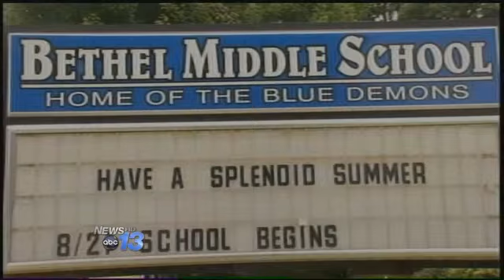Football Team In Jeopardy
Parents are talking with leaders of a Haywood County middle school to see if their school will have a football team this year. Officials say not enough players showed up at Bethel Middle School's first two practices to form a team. If more don't show up, Canton and Bethel Middle Schools could combine to have a team. Many parents and their kids don't like that idea. But administrators say parents have the power to change that by getting the word out and using social media.  Associate Superintendent Dr. Bill Nolte says, They could actually use that media as well as personal conversations to encourage students to go out for the team and be on the team. Dr. Nolte says the school system will wait until Monday to see how many players come to practices before making any decisions.   By Rex Hodge